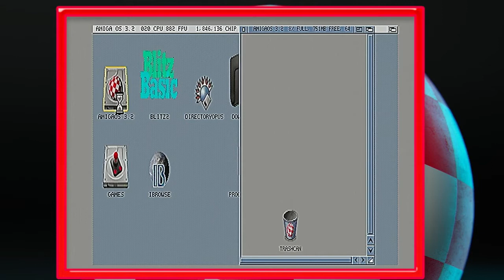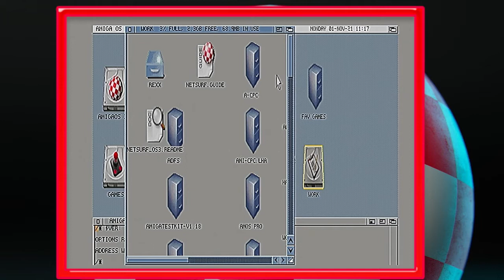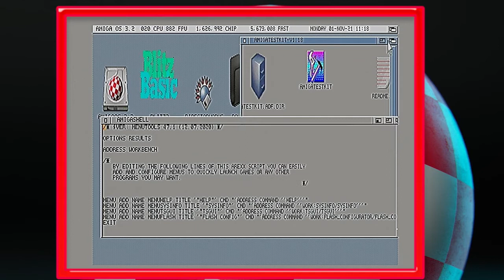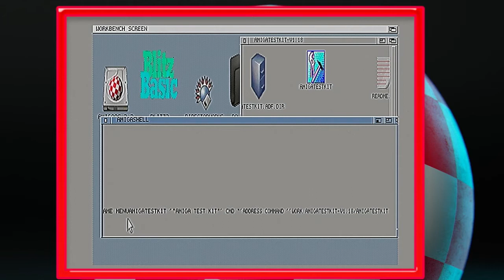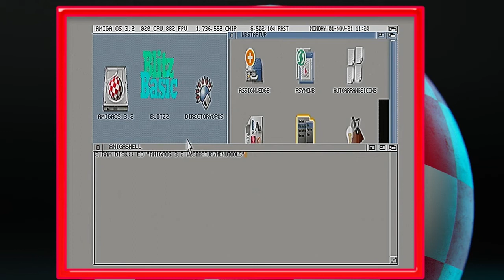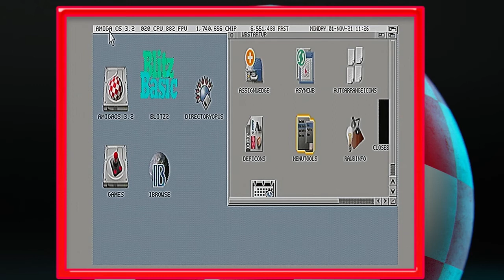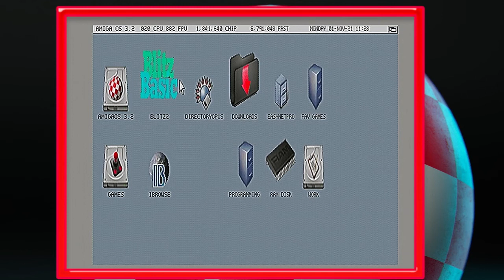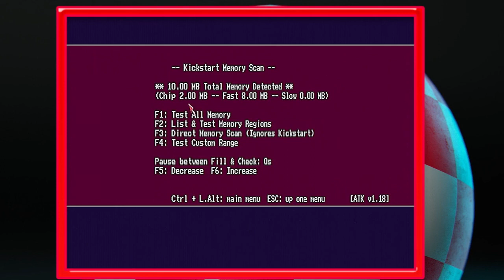How to use MenuTools in AmigaOS 3.2